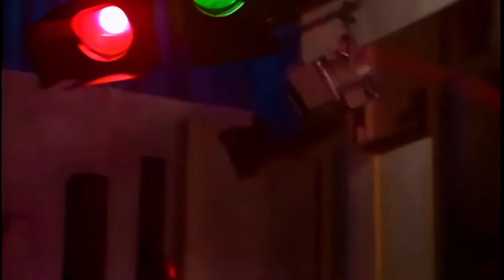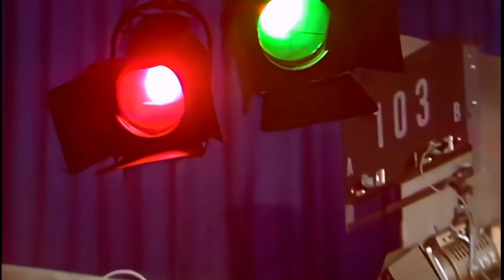ABBA - So Long - Best quality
4k upscaled - remastered audio + video